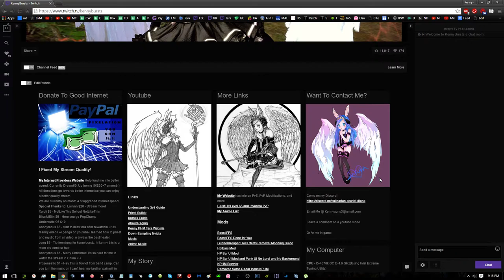Want To Contact Me?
Come on my Discord!

Leave a comment on a youtube video

Or /w me in game